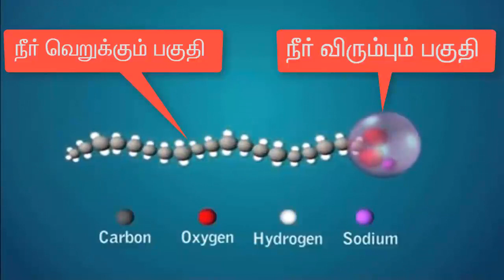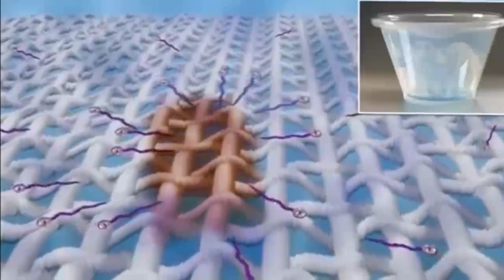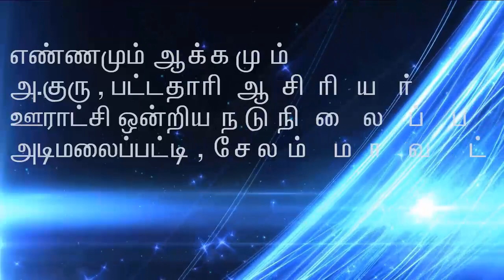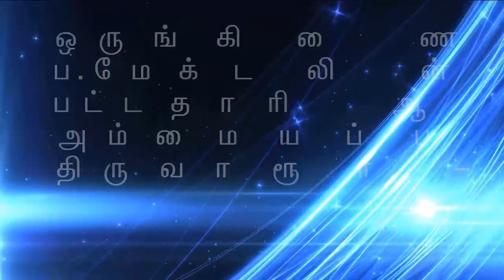6TH STD SCIENCE TERM-3 UNIT 2 QR CODE VIDEO - சோப்புகள் மற்றும் சலவைத்தூள் T/M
6TH STD SCIENCE TERM-3 UNIT 3 QR CODE VIDEO - சோப்புகள் மற்றும் சலவைத்தூள் T/M